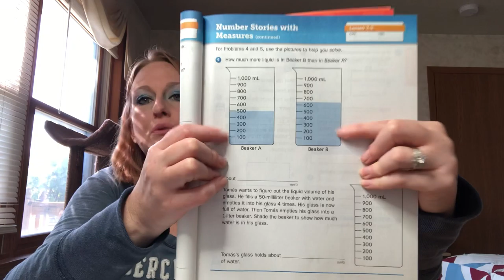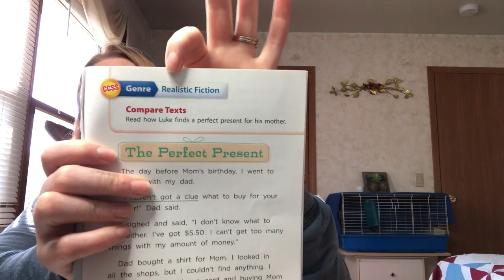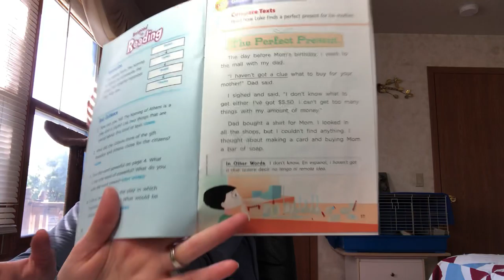Day 40- lessons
2nd and 3rd grade lessons for today!